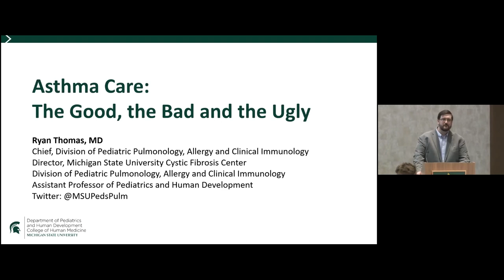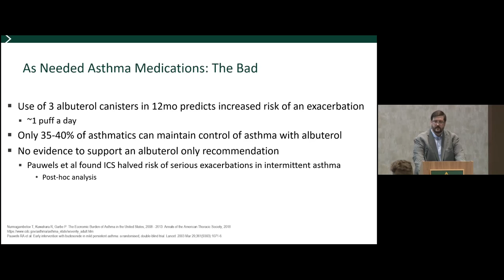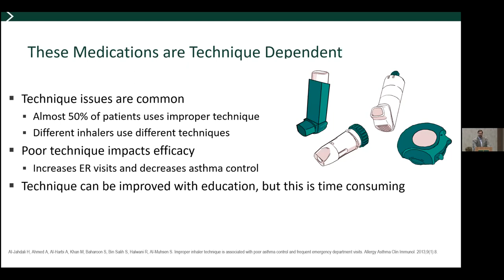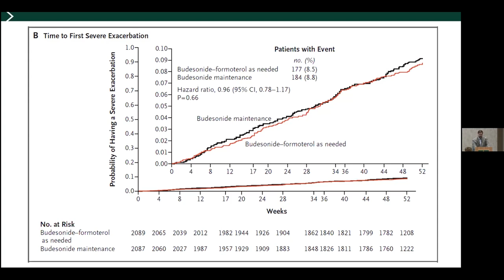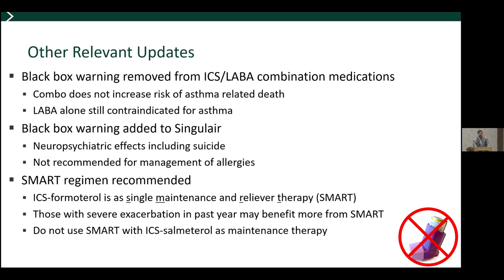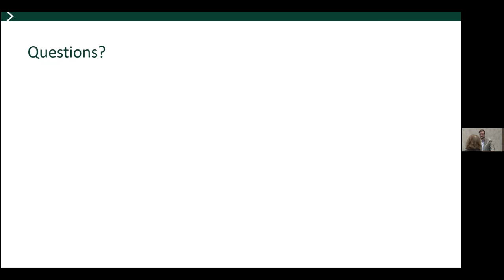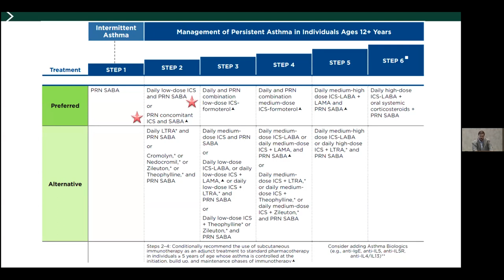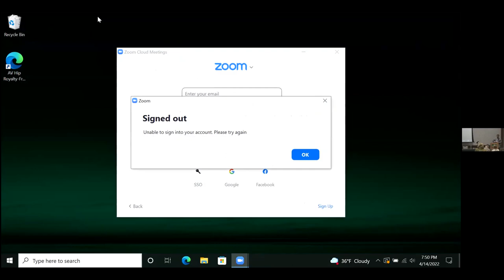Your Health Lecture Series | Asthma Care: The Good, the Bad and the Ugly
As part of the Your Health Lecture Series, Dr. Ryan Thomas held an informative conversation about asthma treatment. Topics included: medication adherence in asthma, risks of using "as-needed" medications only in asthma; successful "as-needed" asthma medication regimens.